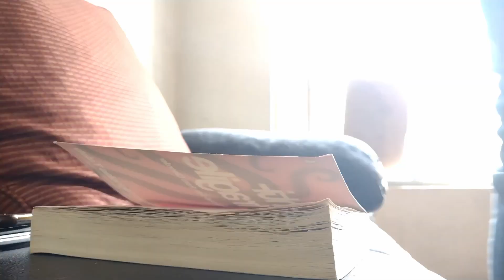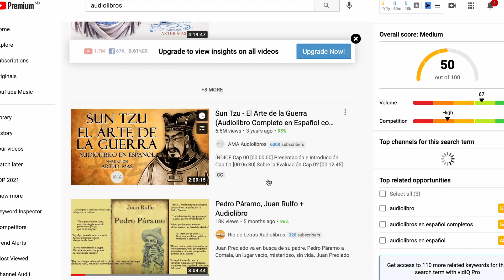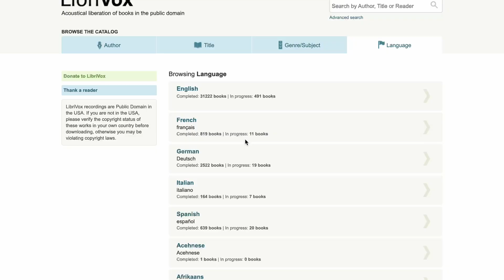Cómo leer MÁS y disfrutarlo realmente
En este video quiero hablarte sobre cómo puedes leer más y realmente disfrutarlo.

00:21 Deja de competir
01:51 ¡Lee todo!
03:04 Habla de tus lecturas
04:07 La verdad sobre los hábitos de lectura
06:00 3 Herramientas para leer más
08:17 1 Secreto para leer más

 En la primera parte mencionaremos la mentalidad, hábitos y prácticas generales para llevarlo a cabo y en la segunda te compartiré mis 3 herramientas favoritas que me ayudan a cumplir esto.

Al final de este video, también quiero revelarte un método muy sencillo que uso con estas herramientas, para leer más cosas que me interesan y que disfruto.

Lo primero es dejar de competir. En un mundo tan competitivo como el nuestro, creemos que si leemos más libros nos volveremos más inteligentes, más capaces o resolveremos todos nuestros problemas.

Y aunque sí hay una relación entre leer más y saber más, lo importantes es que el acto de leer sea una experiencia disfrutable Las listas suelen ser una medida vana que no ayudan a nadie más que al ego de quien lleva la cuenta.

Poner un número de libros al año, nos hace tratar la lectura como un fin, un objetivo y no un puente a nuevas ideas, reflexiones y conexiones con los otros.

Con lo único que tienes que competir es tu curiosidad.

¡LEE TODO!

Y esto se liga directamente al consejo anterior, una de las claves para leer más es... asumirse como lector y leer lo que sea.

Sé que es un consejo tonto, pero muchas personas muchas personas dicen yo no leo, o solo leo ficción, o solo leo libros de autoayuda, o leo blogs, o leo revistas.

Eres un lector, ¡si estás leyendo algo!

Esto no significa que leer hilos de Twitter sustituye a una biblioteca, pero actualmente podemos conocer mejor los libros, autores y géneros que nos interesan a través de reseñas, entrevistas o análisis en blogs, hilos de twitter y hasta los comentarios en posts de comunidades como Reddit o incluso grupos de Facebook.

Y me parece que eso puede encaminarte a encontar más obras o artículos que desarrollen el tema profundamente.

Puedes unirte a foros, comunidades o incluso seguir canales de YouTube que hablen de libros que te gustan para saber cuál libro leer después.

HABLAR DE TUS LECTURAS

Las ideas resuenan más al ser compartidas y también son una manera de medir mejor nuestra comprensión lectora. También muchas veces la lectura obtiene otros matices al exponer con otros las ideas de un libro. Ya sea que hayan leído un libro o no, lo importante es que pueden ampliar la idea desde otras perspectivas

Una de las cosas que podemos disfrutar en la era actual es la gran cantidad de libros que se publica cada año, y las personas que los leen. Honestamente, creo que no se tienen que leer todos los libros sino buscar más maneras de relacionarnos con ellos, ya sea en blogs, videos de youtube o podcasts, las discusiones de libros pueden iluminarnos incluso de libros que no hemos leído y que nos interesen conocer.

CREA HÁBITOS QUE TE PERMITAN LEER MÁS

Si empiezas a encontrar cosas que te gustan leer vas a encontrar tiempo y te ayudará a desarrollar hábitos para descubrir y terminar tus lecturas.

Leer 15 páginas en 20 o 30 minutos al día, te permitirá terminar un libro de más de 400 páginas cada mes. Optimiza tu espacio sin distracciones y crea metas a partir de comunidades en línea o amigos cercanos.